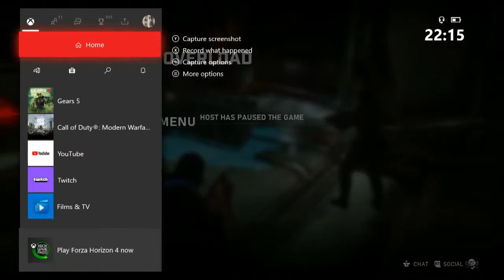Gears 5 Overload Master Difficulty Teamwork Makes the Dream Work Achievement Horde Master